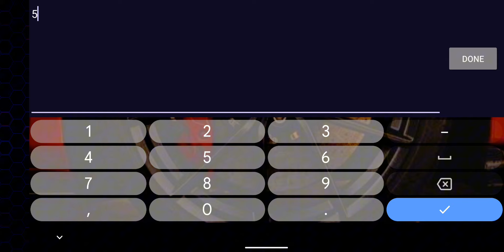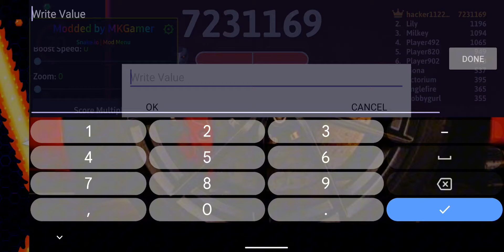Snake io mod menu gameplay #131